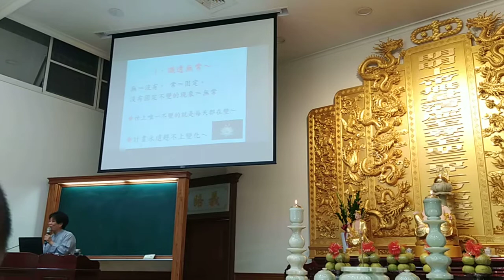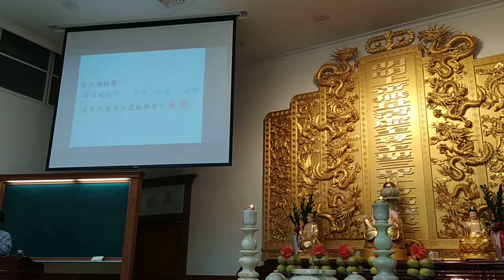VID_20201011a愛祥佛堂啟慧班坤道講師講解借假修真，圓滿人生(而不留遺憾)_090657